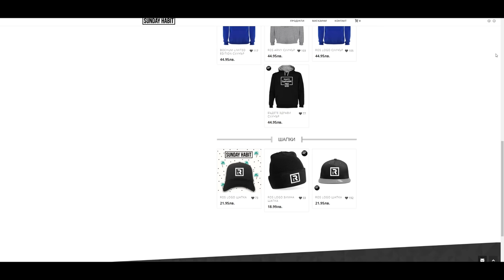АТАКУВА МЕ АКУЛА!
Какво казахте??? "Тя просто си плува, няма да те атакува!"??? :@
***ПОДКРЕПЕТЕ КАНАЛА***
ЕВТИНИ ИГРИ